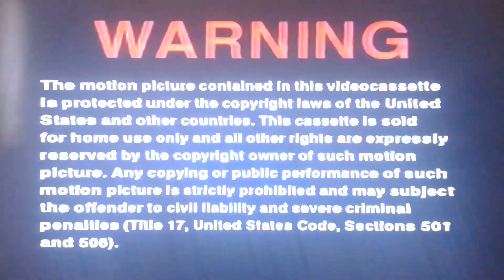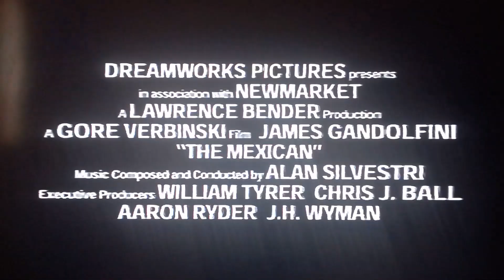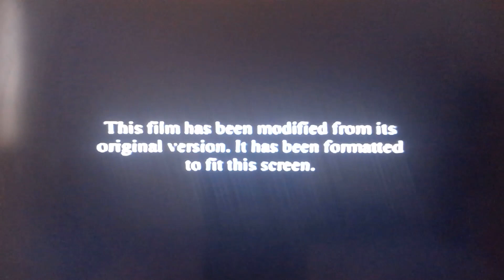Opening To What Lies Beneath 2000 VHS